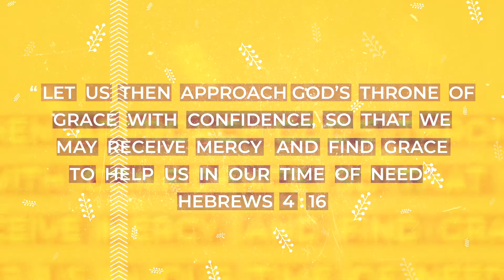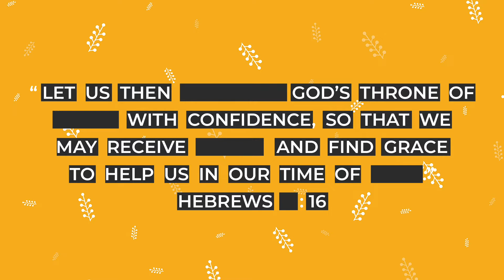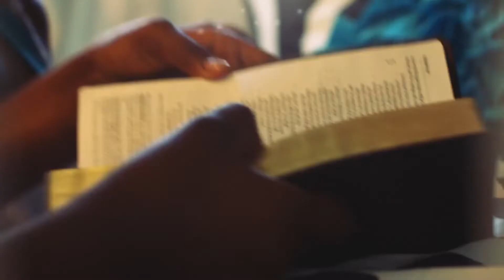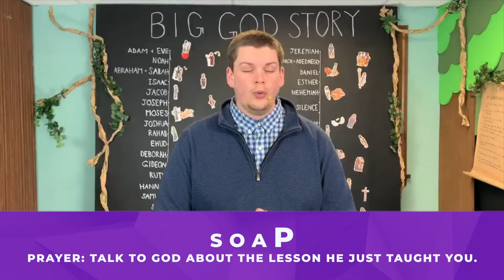GOD IS HELP | MTOP KIDS | Sunday, March 22, 2020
Hey friends!
We love all of our students and parents of Mountaintop Kids Church! We miss seeing you all and wish we could all be together, but we hope you enjoy this video we put together for you!

Ponder point: God Is Help
Remember verse: "Let us then approach God’s throne of grace with confidence, so that we may receive mercy and find grace to help us in our time of need." Hebrews 4:16

Here is a link to some helpful resources for you to use on your own: